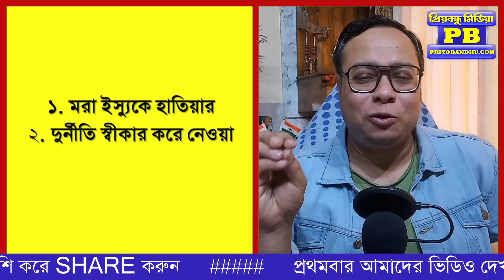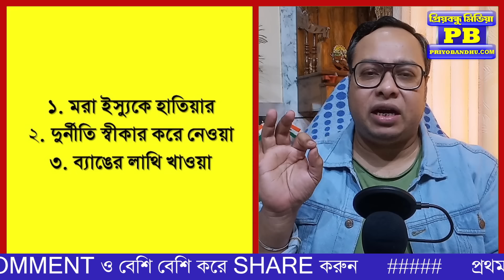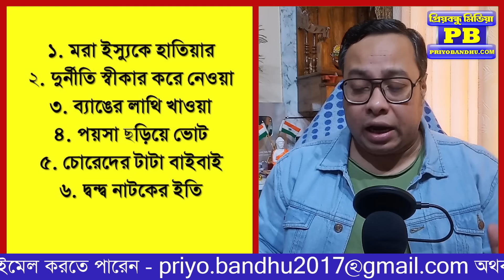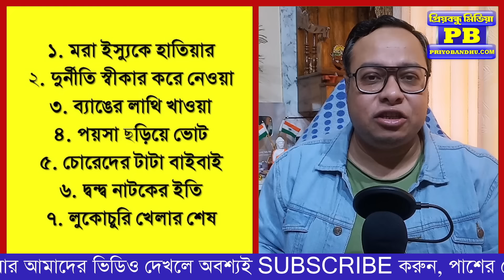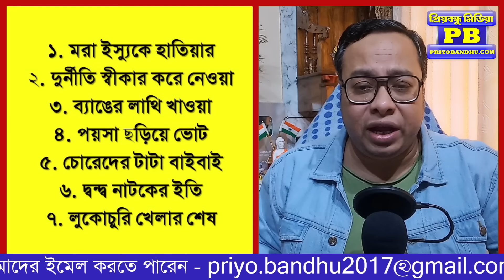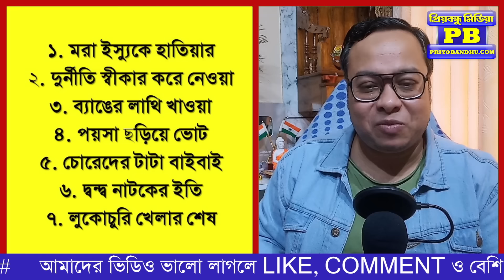নেই তলোয়ার নেই ঢাল, নিধিরাম সর্দার এখনই ছাড়ল হাল? | Loksabha Election 2024 BJP vs TMC Narendra Modi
নেই তলোয়ার নেই ঢাল, নিধিরাম সর্দার এখনই ছাড়ল হাল?

Loksabha Election 2024 BJP vs TMC Mamata Banerjee Abhishek Banerjee Trinamool Congress Narendra Modi